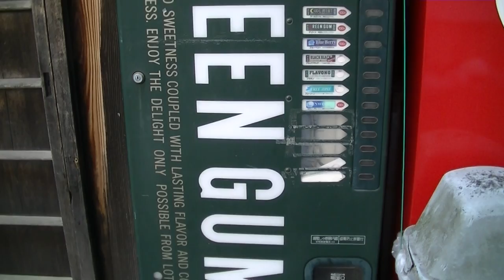チューインガムの自販機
懐かしいチューインガムの自販機です。